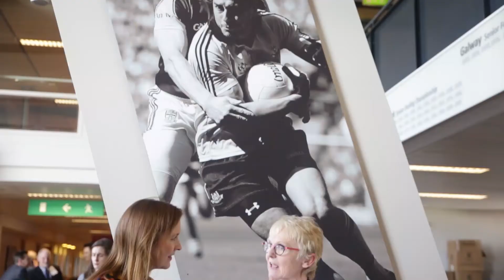Denise Bennett White | Denise's Beauty Clinic | Business All-Stars Accreditation Ceremony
"Business All-Stars is a national recognition programme where we shine a spotlight on the very best businesses in Ireland." find out more